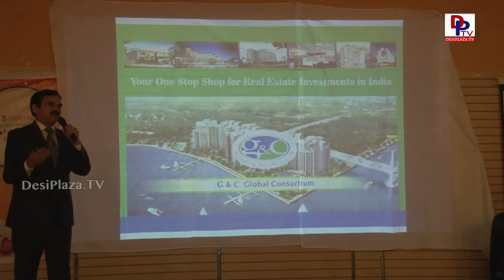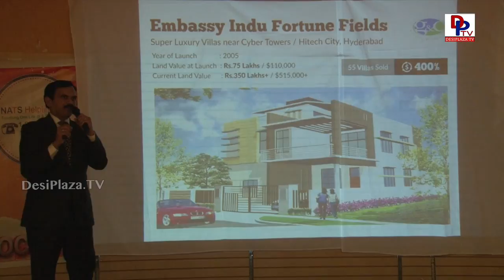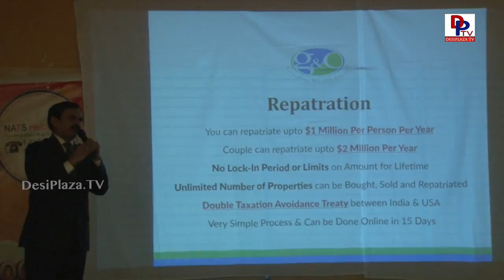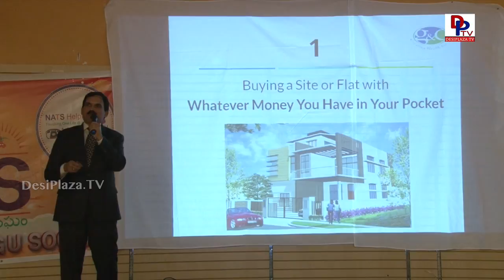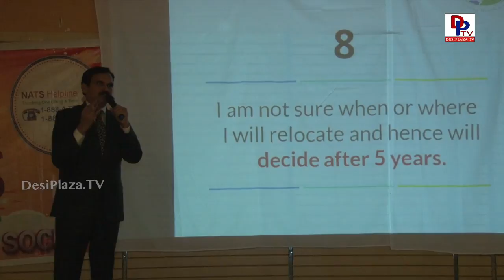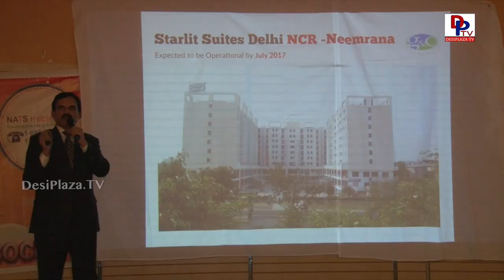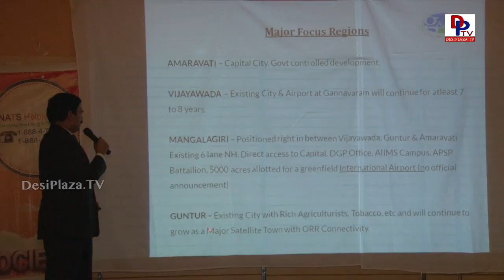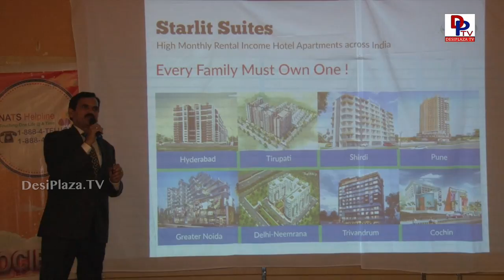"Every NRI wants to invest in Real-Estate" - AVR Chowdary Full Presentation at NATS event || Dallas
AVR Chowdary, G&C Global Consortium and a Real Estate expert excellent presentation.

A perfect platform to prove your singing & dancing talent.
Register Today. Don't miss it. More details coming soon.

1. Desi Plaza Web Portal
4. MastiTime Radio - IOS app
5. MastiTime Radio - Android app